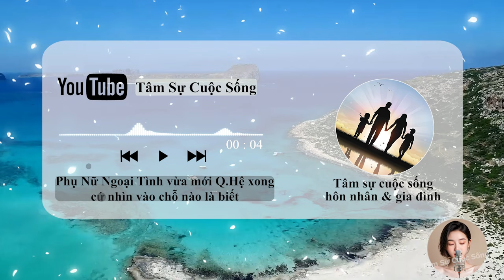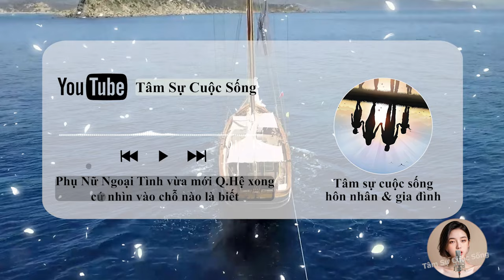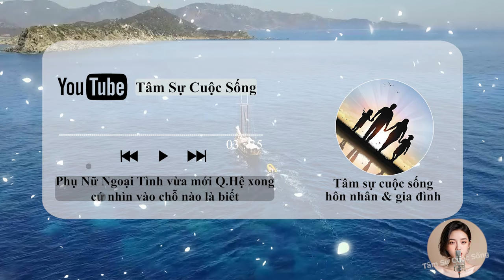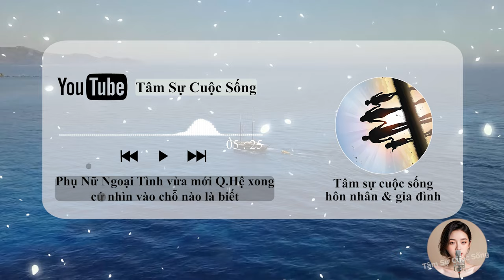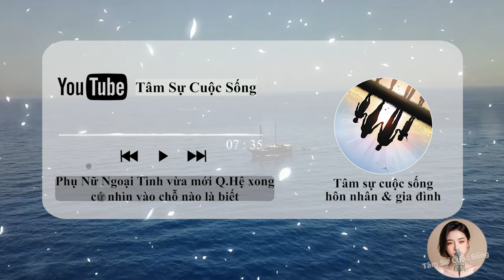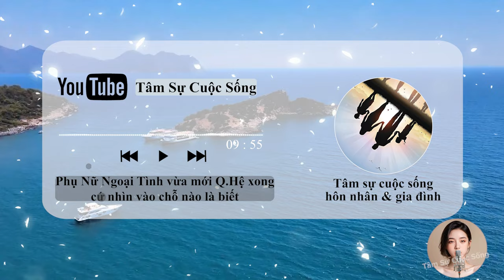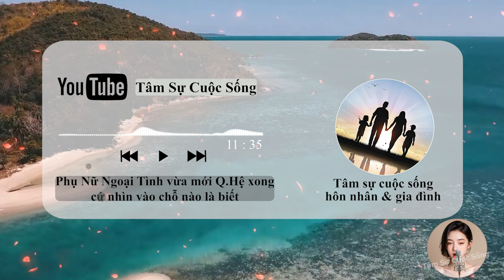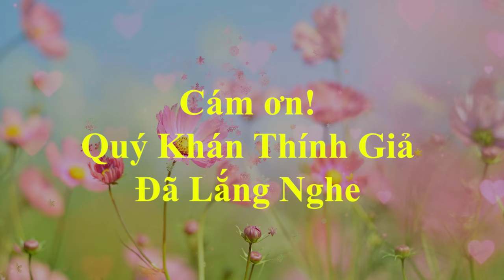🔥 Podcast [Tâm Sự Thầm Kín] Phụ Nữ đi Ngoại Tình vừa mới Q_Hệ xong cứ nhìn vào chỗ nào là biết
🎦 Lịch Phát Sóng Kênh hàng ngày:
- Sáng: 6h30
- Tối: 19h30